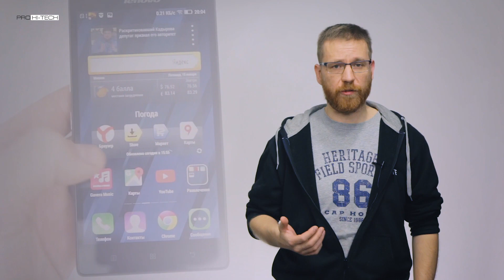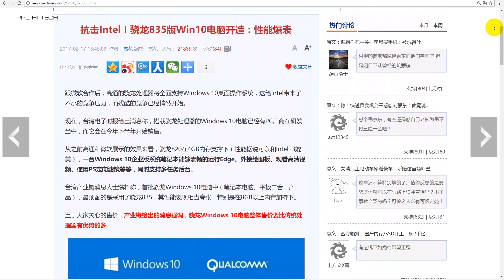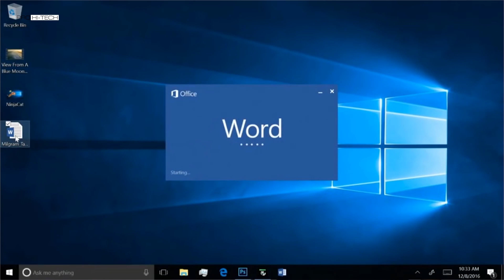Как INTEL проморгали конкурента.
Если вы думаете, что AMD это единственная проблема Intel, то это не так. На горизонте маячит куда более страшный враг, имя которому ARM. И бывшие союзники Intel, такие как Microsoft, не против поддерживать Windows 10 под чипы Qualcomm.